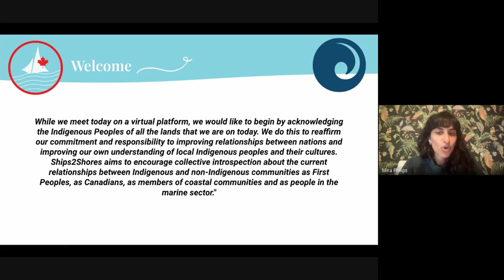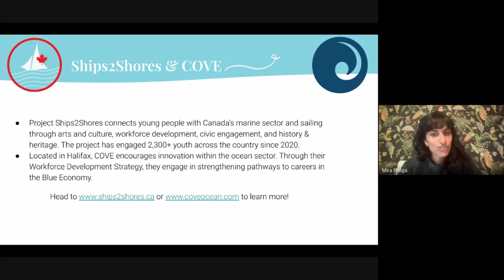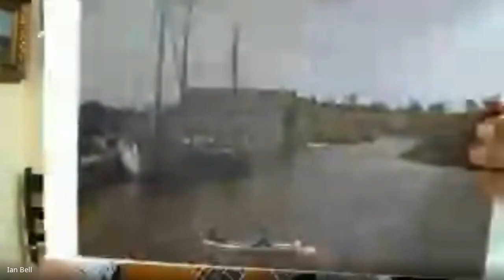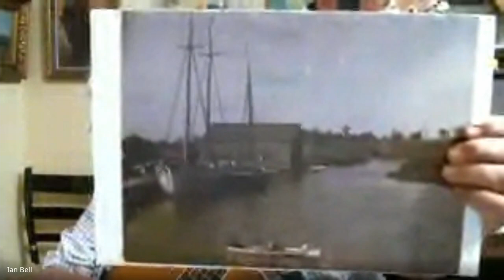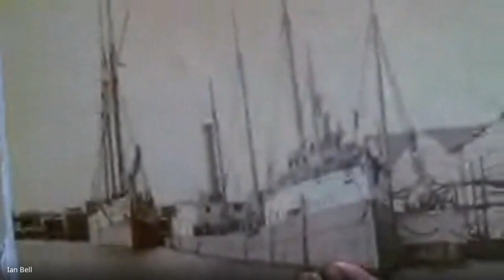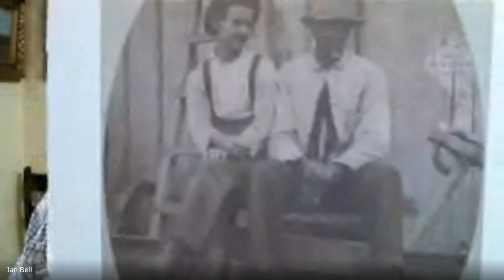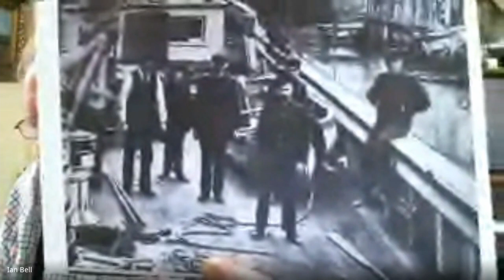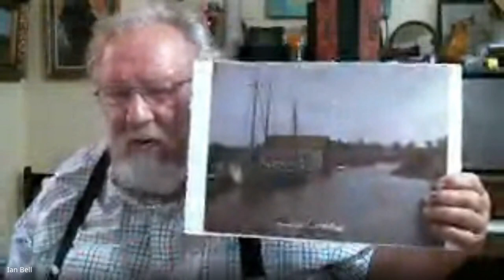Full STEAM Ahead: Session One featuring mechanical engineer Joshua Awe & musician Ian Bell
Ships2Shores and the Centre for Ocean Ventures & Entrepreneurship (COVE) are excited to announce a new series: Full STEAM Ahead. Full STEAM Ahead gives Grade 6-9 students the opportunity to ‘go to work with’ some of the most brilliant marine professionals working in Canada, while also engaging in arts & culture activities. The result is an all-around STEAM experience!

In the first half of each session, professionals will give students a tour of their workplace, cover the day-to-day aspects, explain what led them to their profession, and debunk common misconceptions about the marine sector. In the second half, we will invite Canadian musicians, artists, and storytellers from various backgrounds to engage youth in creative activities, intended to increase cross-cultural awareness and awareness of Canada’s maritime history.

For our first session, we will welcome mechanical engineer Joshua Awe and musician Ian Bell.